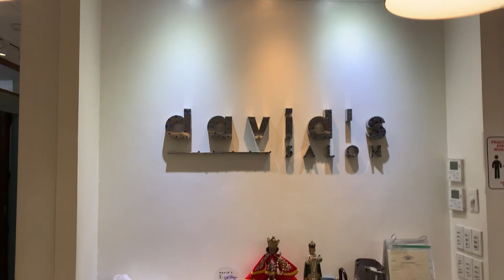How to make fast healthy stir fry beef vegetables and Thai sticky rice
Getting my Hair done and how to make fast healthy stir fry beef vegetables and sticky  rice

💗💓Follow me 💗💓